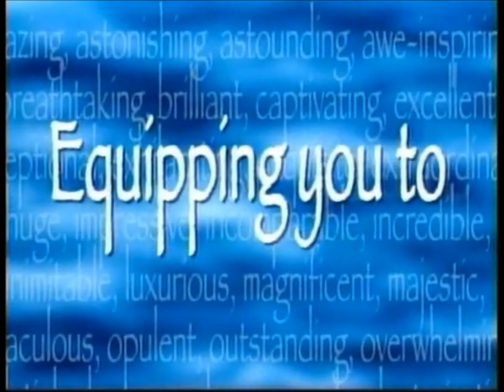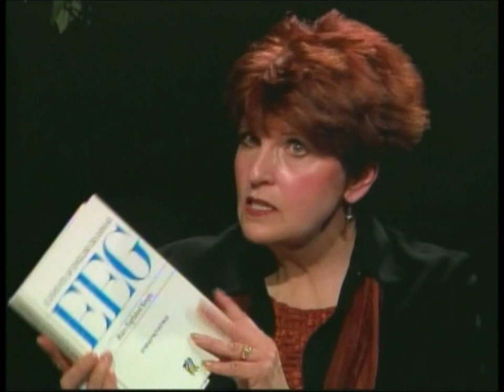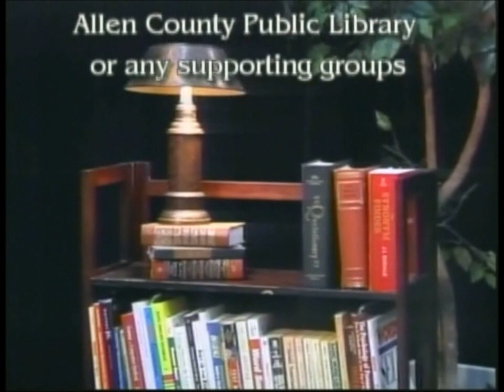The Verbal Edge - Millie Nulf, The Entire Show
At the age of 93, Millie Nulf has hit her stride. She is active in organizations, involved in helping others, and excited about life. She values her relationship with the Lord, her family, and friends. Millie also values keeping herself physically and mentally fit. On this Verbal Edge TV program, Millie shares her strategies with her daughter Elizabeth Nulf MacDonald--including what she does to grow mentally.